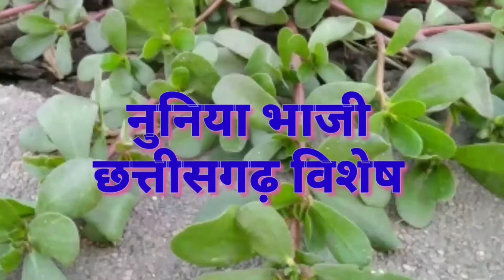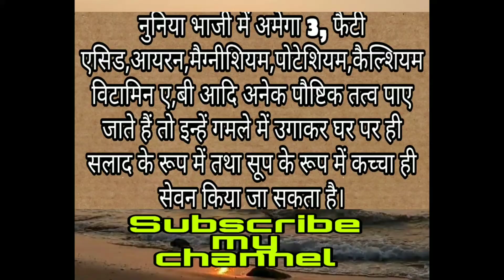nunia bhaji,नुनिया भाजी छ ग,kulfa bhaji,nonta shak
नुनिया भाजी छत्तीसगढ़ में बहुतायत रूप से पाई जाने वाली भाजी है। इसे कई नामों से जाना जाता है जैसे कुछ, लोणी, लुनाक,खुलासा, लोणा साक, बड़ी लोणा, purslane, nunia, noniya आदी। इसमें ओमेगा 3 फैटी एसिड प्रचुर मात्रा में पाया जाता है। इसे मैंने छत्तीसगढ़ में प्रसिद्ध पारंपरिक तरीके से बना कर बताया है।
धन्यवाद।